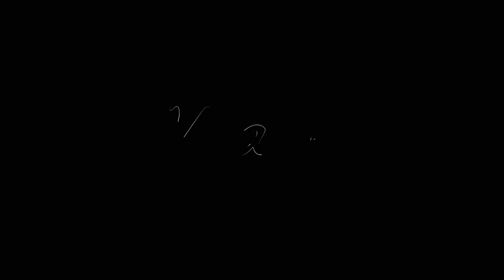Isidora Kadic | Pianist | Event Entertainment | WACE Agency